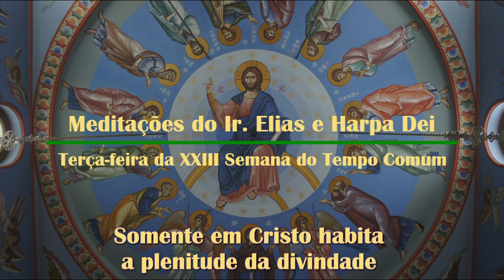Meditações do Ir Elias & Harpa Dei: "Somente em Cristo habita a plenitude da divindade"